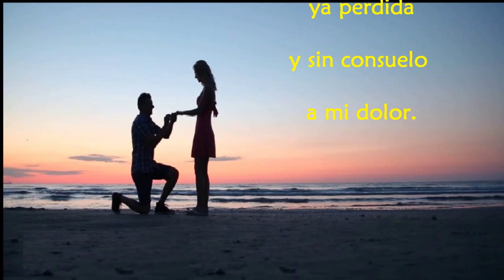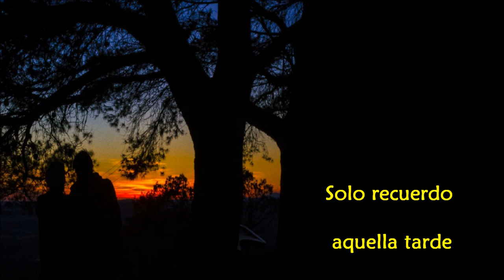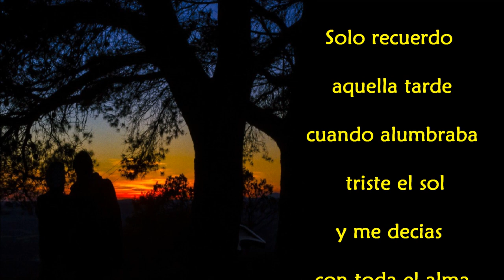VIVO CON MI DOLOR 💔 💔 💔 CANCIONES PARA CANTAR....!!!!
Tema : VIVO CON MI DOLOR
Interprete : ISACO ABITBOL y su Conjunto
Voces : DUO GOMEZ - FLORENTIN
Autores : EMILIANO CARDOZO / REYNA BERMUDEZ

Grabado en el año  1975 para el Sello Music Hall.

Letra :
Hoy que tristeza
siento en el alma
y estoy llorando
 por tu amor
con la ilusion
ya perdida
y sin consuelo
a mi dolor.

Solo recuerdo
aquella tarde
cuando alumbraba
 triste el sol
y me decias
con toda el alma
que yo era el dueño
de tu amor.

Estribillo:
Fueron entonces
felices dias
nos embriagamos
 con tanto amor
y asi la dicha
lleno mi vida
y hoy solo quedo
con mi dolor.